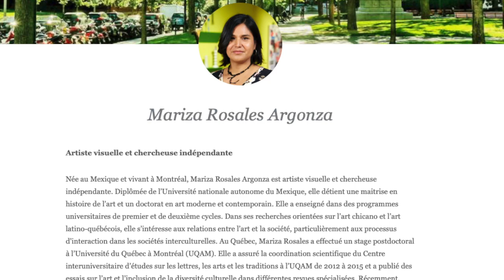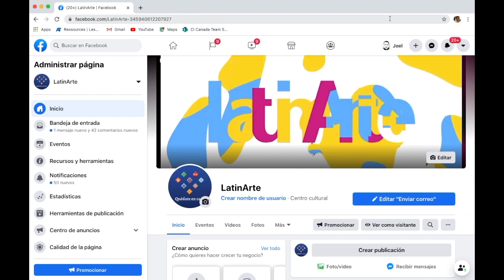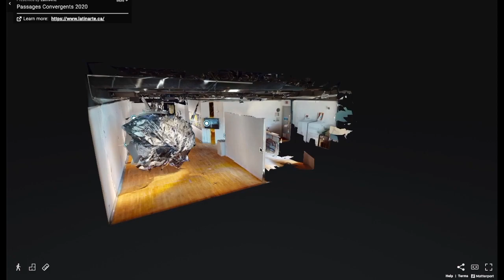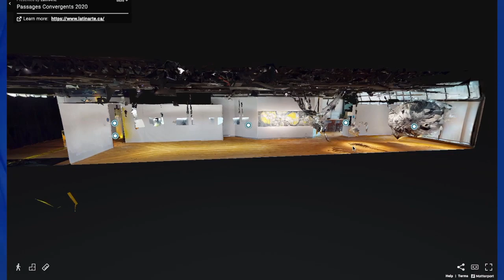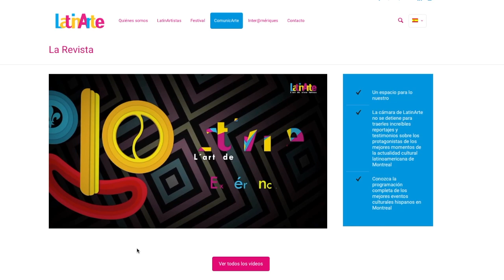Nuevos escenarios virtuales para el arte y la cultura en Canadá, CI Canadá, Jesús Hernández, Quebec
Nuevos escenarios virtuales para el arte y la cultura en Canadá, CI Canadá, Jesús Hernández, Quebec Mariza Rosales Argonza, Nuevos escenarios virtuales para el arte y la culturaInvitada CI Responde #371

Verifica el consultor que te atiende.

 ——  OTROS LINKS QUE PUEDEN INTERESARTE ——